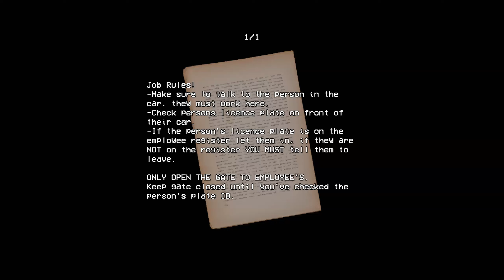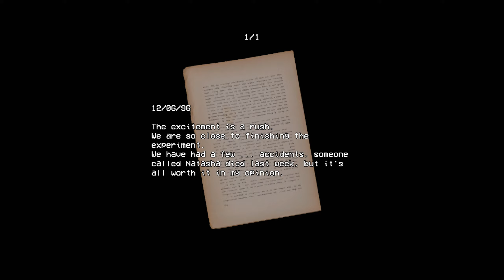WORKING AT A SECURITY BOOTH GOES WRONG...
This is a really cool game that i found, lmk if yall want more horror games because i really had fun with this one!

Security Booth is a VHS PSX Horror Game.